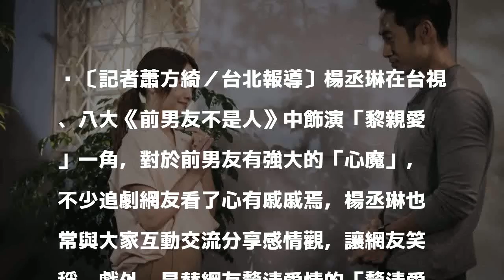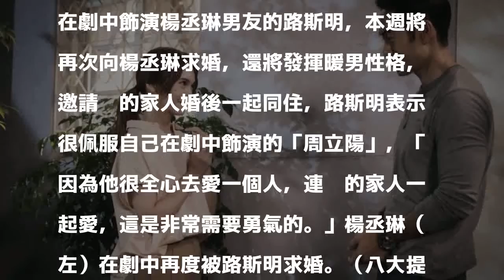好友哭訴被劈腿 楊丞琳捧魷魚羹痛罵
〔記者蕭方綺／台北報導〕楊丞琳在台視、八大《前男友不是人》中飾演「黎親愛」一角，對於前男友有強大的「心魔」，不少追劇網友看了心有戚戚焉，楊丞琳也常與大家互動交流分享感情觀，讓網友笑稱，戲外她是替網友釐清愛情的「釐清愛」大師。

發表評論評論如下。